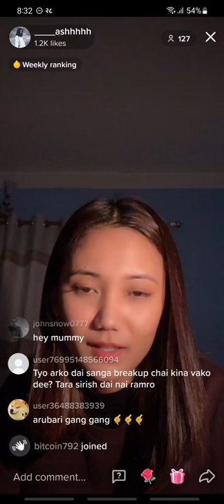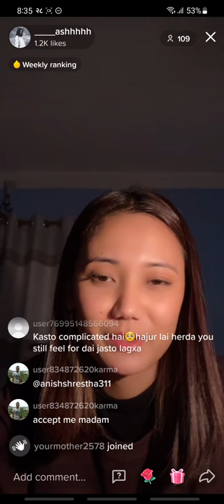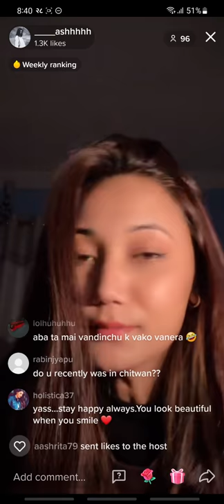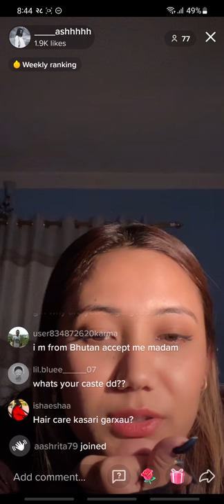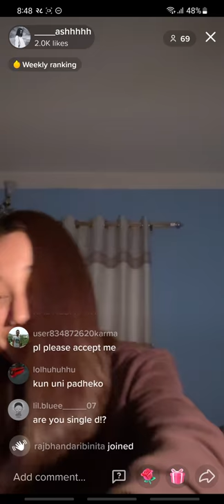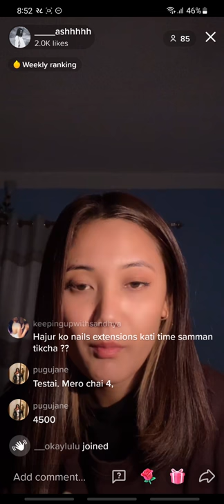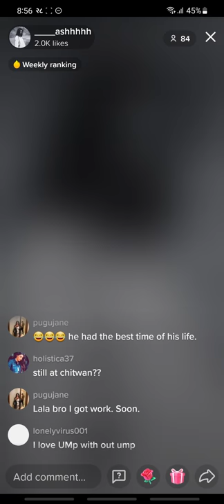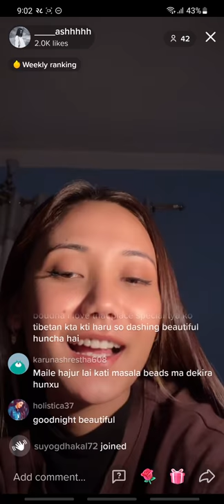Asmita Tamang is live in tiktok on mangshir 28 at around 8, 32 pm